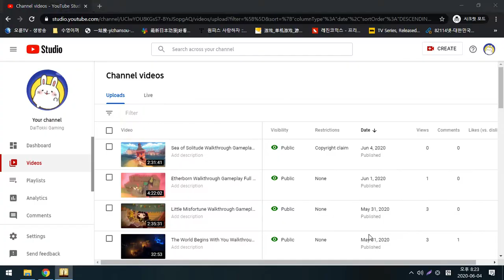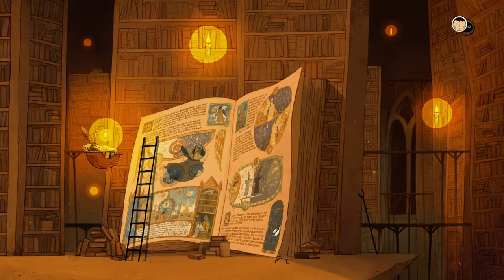LUNA The Shadow Dust Walkthrough Gameplay Part 2 (No Commentary)